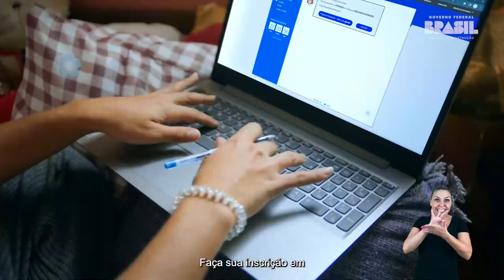EXAME NACIONAL DO ENSINO MÉDIO - ENEM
📢 Não perca tempo! As inscrições para o Enem 2023 vão somente até a próxima sexta-feira, 16 de junho.
Siga o Governo do Brasil